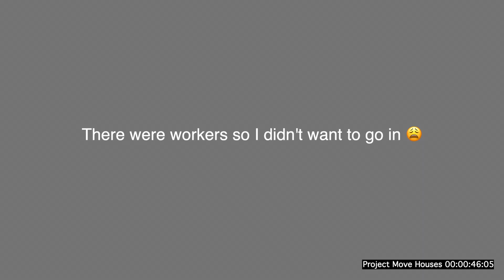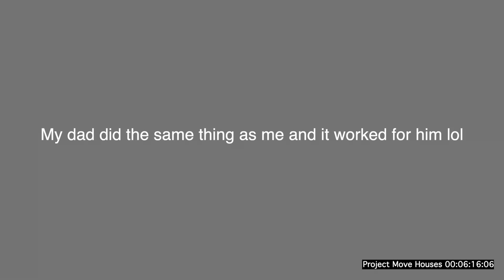「 ✦ Moving Houses VLOG ✦ 」packing and unpacking, decorating my room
We finally moved back into the house that set on fire back on August 10th, 2023. This is the entire process of packing up our old house and arriving at our new house!
- ♥ Grace